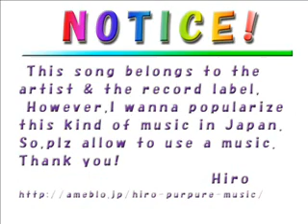Donots - Alright Now